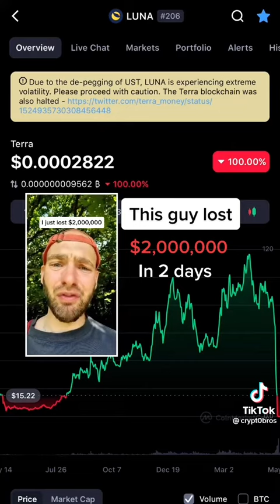I lost 2 million dollars on luna coin